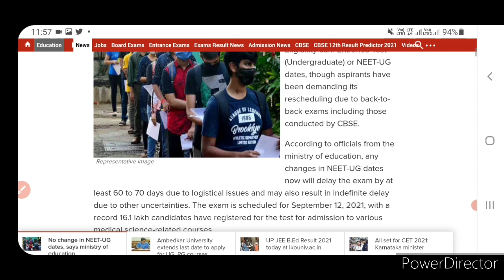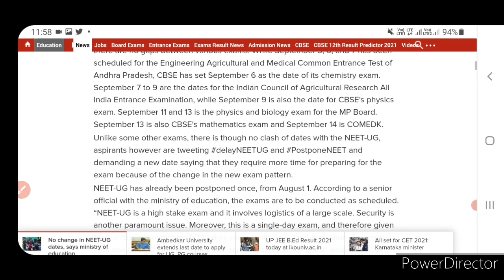NEET UG 2021 ::- NEET Exam No Further Postponed 😊 Education Ministry Official Confrmation🔥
Hello Friends,

This video is regarding neet ug,  and related to neet exam dates Confrmation

Thanks
Maverick Guru